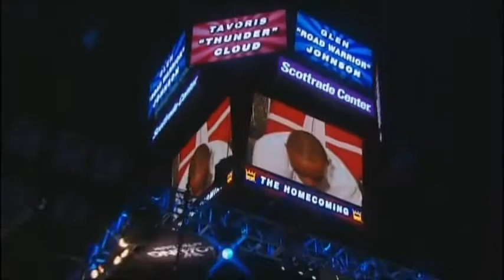tavoris cloud vs glen johnson 4/6